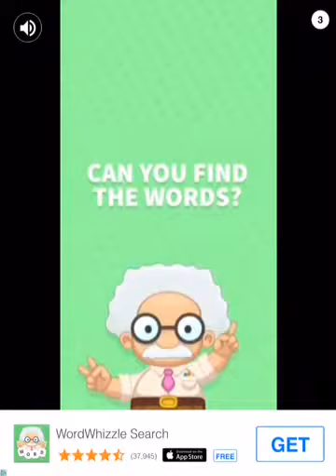Word Cookies Cinnamon Pack Levels 16-20